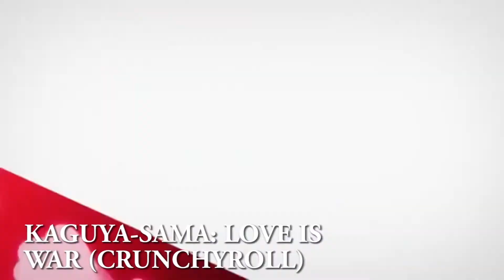5 ANIMES QUE VOCÊ PRECISA ASSISTIR EM 2019 (JANEIRO - ABRIL)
Quer ler os mangás antes de ver o anime? Não seja por isso!

The Promissed Neverland (em português)
Dororo (em português)
The rising of the shield hero (em inglês)
Quintessential Quintuplets (em inglês)
Kaguya-sama: love is war (em inglês)

Agradecemos de coração a todos os nossos apoiadores:

Nathalia Bernardes Gjorup
Vandeco o comunismo ainda vive!
Leandro Miguel Souza
David Dorigon
Guilherme Lauterbach
Karine Brandt
Pablo Rodrigues
José Gustavo Santiago Matias
Andreia Stumpp
Sandro Sanfelice
Fabrício Capistrano
João Augusto Matta Jesus
Marcos Ghesla
Tiago Casagrande
Abel Henrique
Bruna Borniatti

Visite os nossos sites parceiros!

E nosso blog